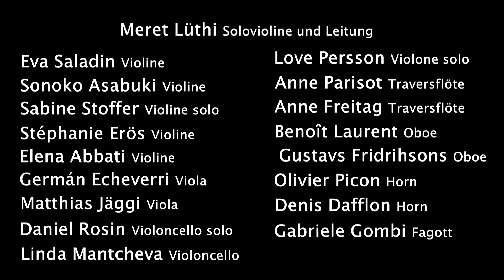J. Haydn - "Le Matin", Sinfonie Nr. 6 in D-Dur, 4. Satz: Allegro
Les Passions de l'Ame, Orchester für Alte Musik Bern
Leitung: Meret Lüthi

Live-Konzertmitschnitt vom Konzert "Matin-Midi-Soir" am 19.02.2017
Eglise Saint-François Lausanne (Tonmeister: Didier Coenca)